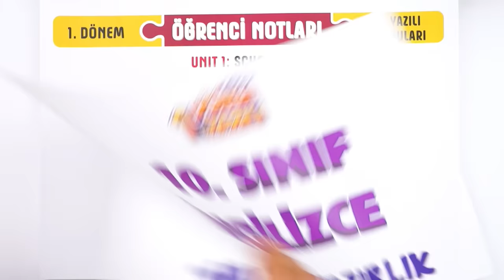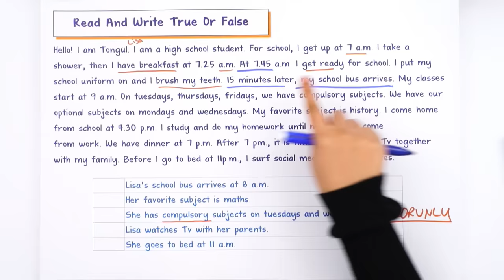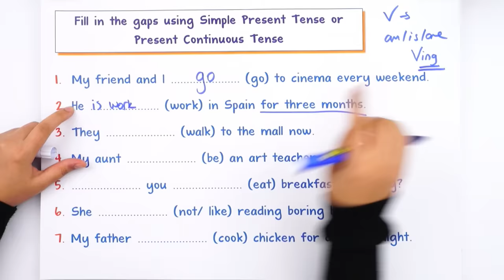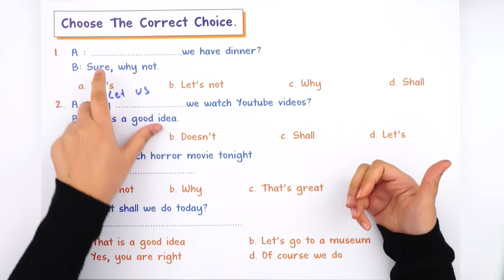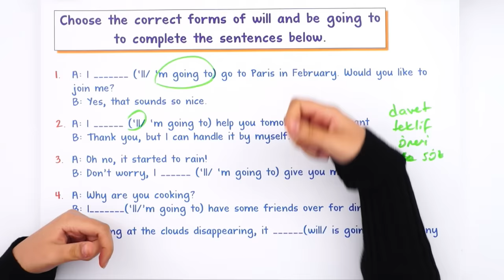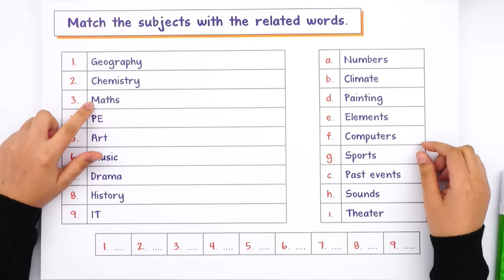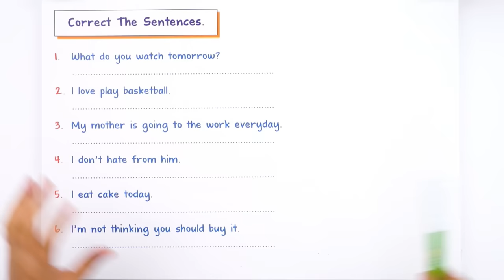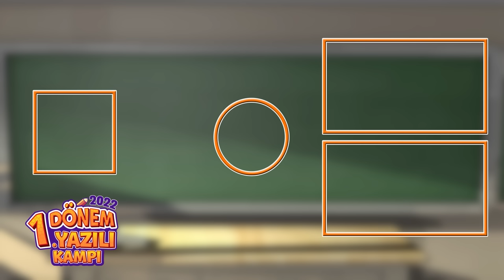10.Sınıf İngilizce 1.Dönem 1.Yazılıya Hazırlık 📑 #2023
Yazılıkampı boyunca 10ınıf derslerinde bilmen gerekenlerin olduğu mükemmel yazılı provası ile karşınızdayız! İngilizce sınavına girmeden önce mutlaka yazılı hazırlık videosunu izlemelisin. Ayrıca videonun PDF'sini indirmeyi de unutma.😉🚀

Buralara Dikkat : 00:00
Unıt 1 - School Life : 00:41
Unıt 2 - Plans : 01:20
Grammar Knowledge : 01:47